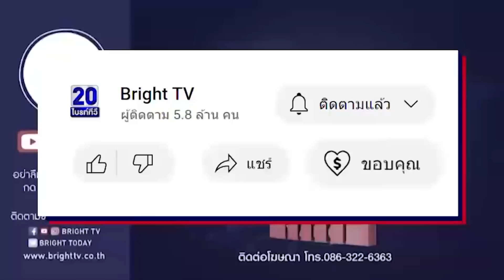ดวงเฮง! คุณลุง ทีมงาน ส.ส.กานต์ อุบลฯ เขต 7 พรรคเพื่อไทย ถูกหวยรางวัลที่ 1 6 ล้านบาท